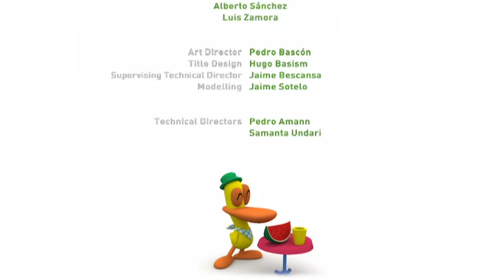🤾 POCOYO em PORTUGUÊS do BRASIL - Jogo duplo 🤾 | DESENHOS ANIMADOS para crianças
Episódio 48 da segunda temporada (S02E48): Pocoyo quer jogar bola mas Pato é teimoso: ele quer brincar na gangorra. Elly aparece, então Pocoyo vai jogar bola com ela. O Pato fica sozinho. E a gangorra não é divertida se você fica sozinho. Mas ele tem uma ideia. Pega uma máquina e faz uma cópia dele, um clone. O clone gosta de brincar um pouco, mas quando os dois querem brincar com o mesmo carrinho, acabam em briga. Então o Pato faz outro Pato. Cada vez que ele faz um novo Pato, alguma coisa se dá mal, porque todos os Patos querem o mesmo e são muito teimosos. Finalmente, um dos clones do Pato se clona a si mesmo e logo há um monte de Patos destruindo tudo. Pocoyo e Elly ao resgate! Desligam a máquina e todos os clones do Pato desaparecem. Finalmente, o Pato acaba jogando bola.